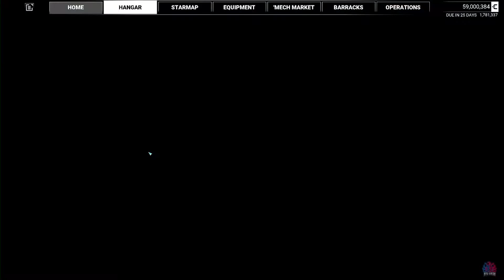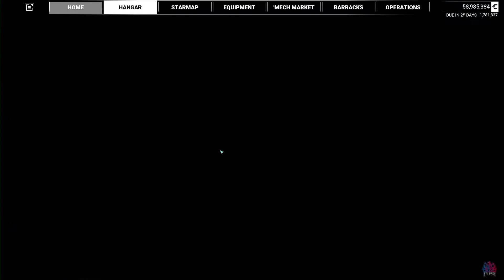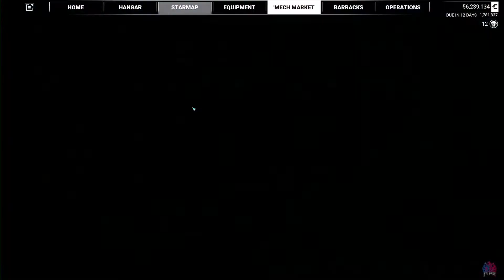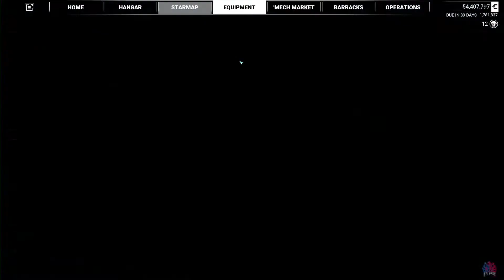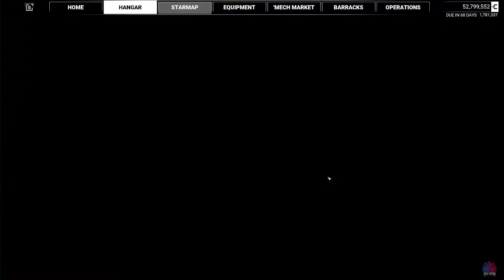Mechhwarrior 5: Mercenaries DLC' s & Modded - Eps 21 - Bring Her Home pt. 4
BE YOUR OWN WEAPON OF WAR
Welcome to the year 3015! It’s a hell of a time to be alive.

Humanity has colonized thousands of star systems spanning a vast region of space known as the Inner Sphere. The golden age of cooperation and advancement is now a distant memory, and humanity has once again splintered into disparate factions all vying for supremacy.

In the midst of these Succession Wars, power hungry Mercenaries like yourself are in a privileged position to capitalize big time. It’s dangerous work but that’s why you’re here, right? If you’ve got an itch to blast, wreck, stomp and go all out ballistic, step inside and become your own weapon of war!

STORY
As the inheritor of a once-prominent Mercenary company, reborn in the flames of its near destruction at the hands of conspiring factions, your quest for glory and revenge will stretch light-years as you chase threads of interstellar intrigue along your journey to becoming an elite MechWarrior and mercenary commander.

THE INNER SPHERE
Home to thousands of star systems and an array of stunning biomes, the Inner Sphere is alive with activity, purpose, consequence, and variety. Systems will be captured and reclaimed, major events will unfold, and new technologies will come to light.

The rigors of war will be seen with each passing week as your relationships with the various factions fluctuate according to the relentless Succession Wars and your choices as the leader of a Mercenary outfit.

GAMEPLAY
The battlefields of the future are dominated by BattleMechs, hulking machines of war capable of leveling entire cities. As a BattleMech pilot you’ll rain havoc upon enemy ‘Mechs and targets, including tanks, ground vehicles, aircraft, advanced defenses, and reinforced bases.

Few things can withstand the power of a ‘Mech for long, and the worlds of the Inner Sphere are veritable playgrounds of destruction awaiting your shielding defense or crushing devastation.

BATTLEMECHS
"With over 50 unique ‘Mech chassis and hundreds of sub-variants, all fully-realized with high-fidelity models, damage states, and equipment, no two ‘Mechs are the same!
Whether acquired from scouring the markets of the Inner Sphere for rare and valuable chassis and equipment, or salvaging directly from the wreckage of your annihilated enemies and the spoils of war, the maintenance and operation of your BattleMechs will be vital to your success both as a MechWarrior and a Mercenary outfit commander."

THE MERC LIFE
Off the battlefield, as the leader of a Mercenary company you will need to manage all the key components of running a unit.

You’ll need to maintain and acquire ‘Mechs and equipment, hire and field MechWarriors from throughout the Inner Sphere to join you on the battlefield, and manage your relationships with the Great Houses of the Inner Sphere, all of whom are vying for your contribution to their staggering war efforts.

Of course, with each Contract comes negotiation, and with each victory comes consequence.

OTHER FEATURES
With the vast scope of the Inner Sphere and its complex system of world generation providing huge variety and replayability, the MechWarrior 5: Mercenaries experience offers no end. Outside the campaign, a fully-featured Instant Action system will allow you to customize and kick off isolated missions at any time, free from campaign restrictions.

With four-player co-op supported both within the campaign and the Instant Action system, you can experience the full breadth of the MechWarrior 5: Mercenaries universe alongside your friends.

Mods extend your game even further! Unlock the boundless creativity of the community to alter and expand the game in amazing ways. With a full editor and interface supporting gameplay mods out of the box your creativity will know no limits.
The developers describe the content like this:

MechWarrior 5: Mercenaries contains vehicular combat violence and building destruction.